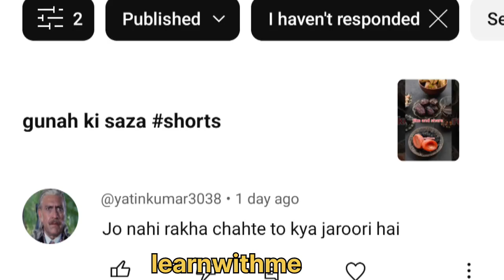roza nahi rakhna chahe to kya zaruri hai roza kis halat me chhod sakte hai 2024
roza rakhna nahi chahe to kya kare kaffara kya hai kis wajah se chhod sakte h roza